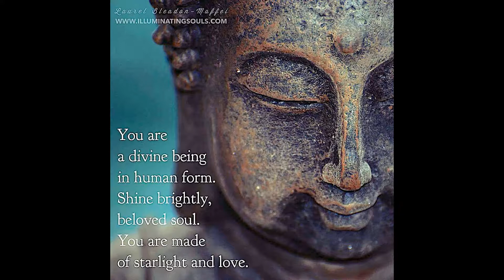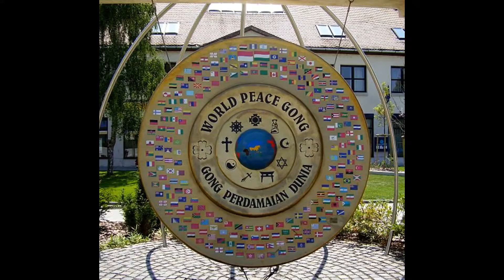Eternal Gom Shanti Soha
Great sound of the universe give us Peace Let it Be!